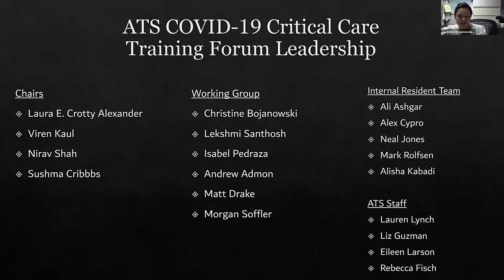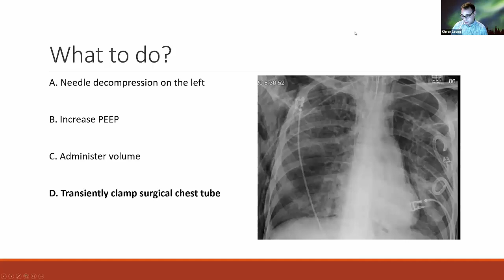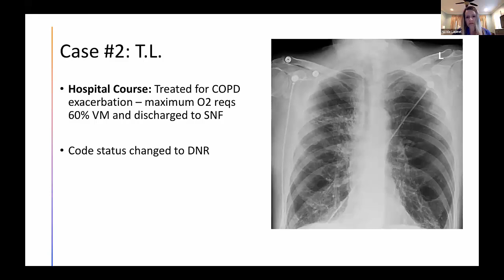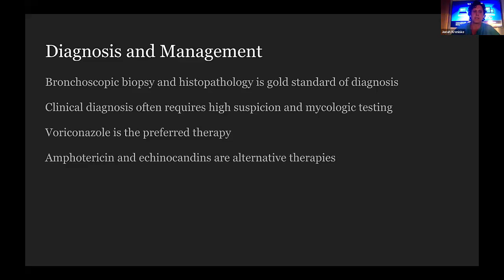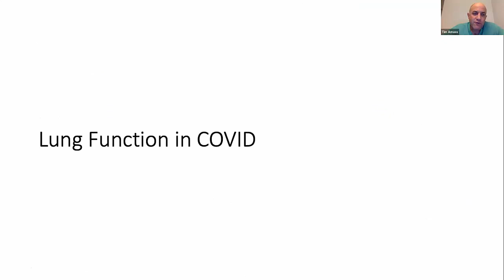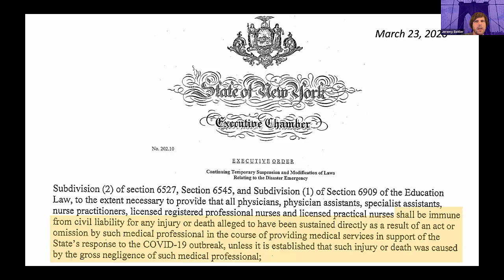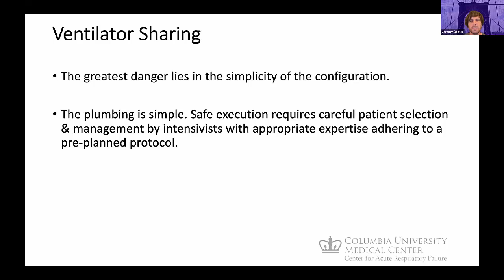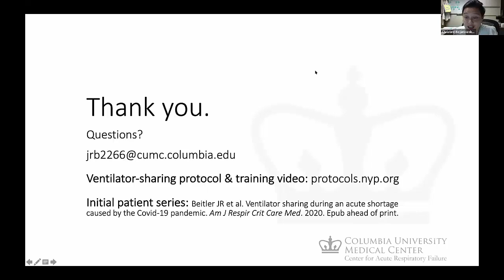COVID-19 Critical Care Training Forum: Episode 10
COVID-19 Critical Care Training Forum: Ventilator Sharing and Pulmonary Diseases Considerations and Complications: Before and After COVID-19

Moderator: Christine M. Bojanowski, MD, Tulane University
Discussants: Jeremy R Beitler, MD, MPH, Columbia University; Nicole Lapinel, MD, Louisiana State University Health Science Center; Tim Amass, MD, ScM, University of Colorado; Kieran G. Leong, DO, Critical Care Fellow, University of Maryland; and Jonah S. Kreniske, MD, IM Resident, Tulane University

Drs. Leong and Kreniske presented COVID-19 cases, Dr. Lapinel discussed COVID-19 in structural and underlying lung diseases. Dr. Amass shared pulmonary consequences in complications in COVID patients and Dr. Beitler provided an overview of ventilation sharing, specific to the New York City experience.  Hosted by Christine M. Bojanowski, MD.